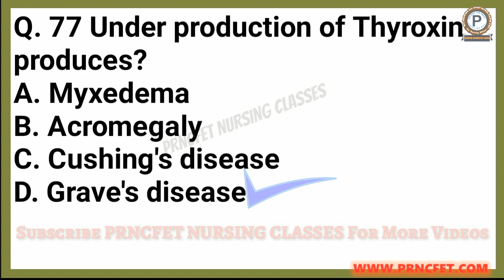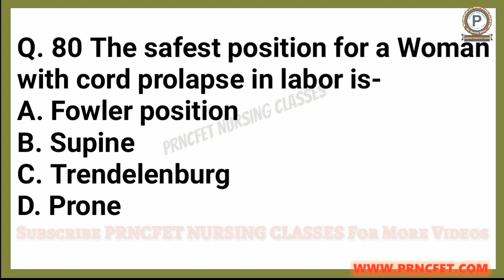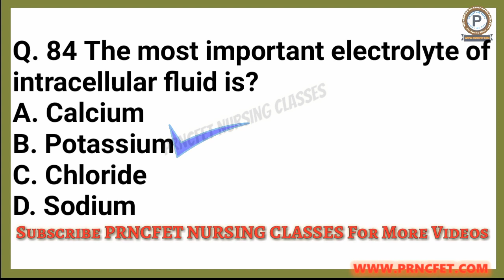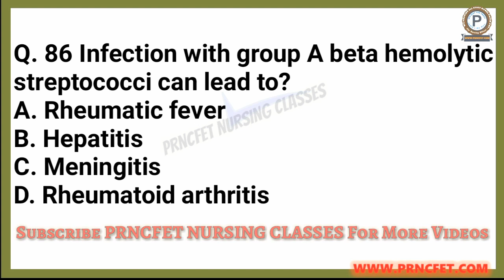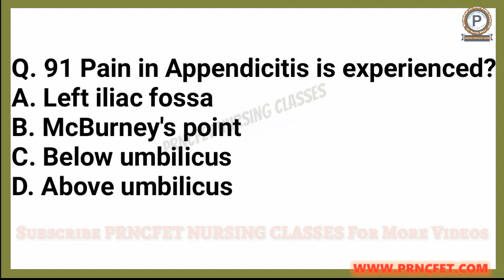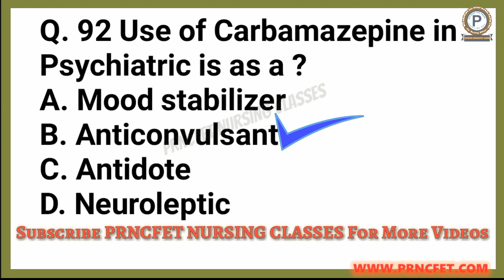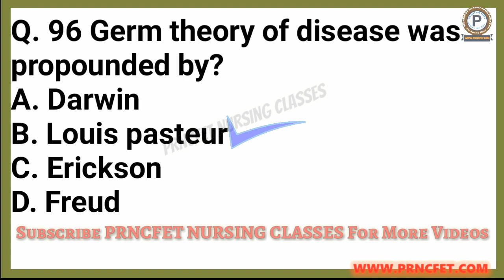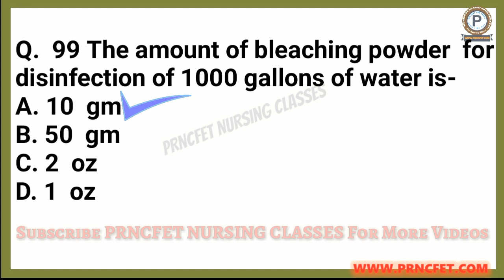JIPMER Staff Nurse Exam 2012 Solved Question Paper Part-4|Staff Nurse MCQ For JIPMER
PRNCFET